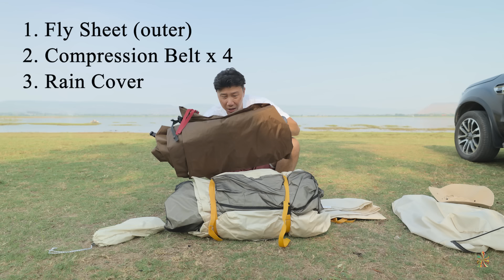รีวิวเต็นท์ 2 room ที่หลายคนสนใจ พร้อมวิธีกางแบบง่ายๆ โดยละเอียด | Snowpeak Land Lock Ivory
ต้องบอกว่าเป็นเต็นท์ที่หลายๆ คนสนใจและอยากได้นะครับสำหรับตัวนี้ Snowpeak Land Lock รุ่นนี้เป็นตัวสีขาว รุ่น Ivory ครับ รายละเอียดติดตามได้จากในคลิปเลยครับ